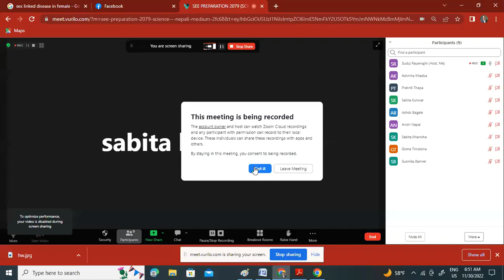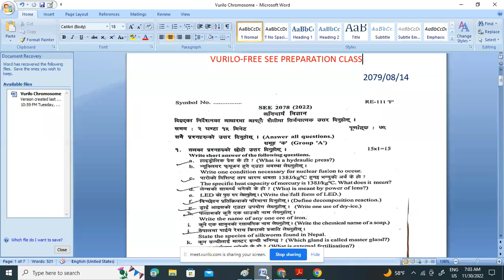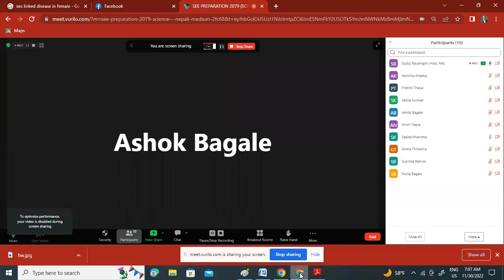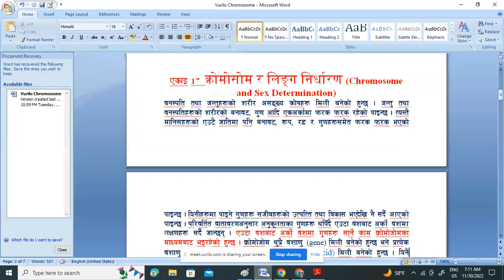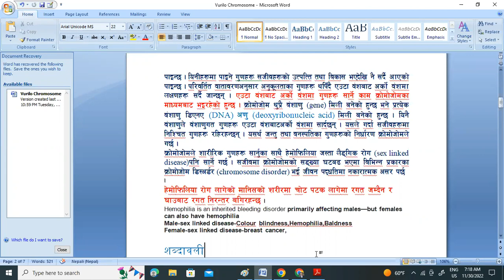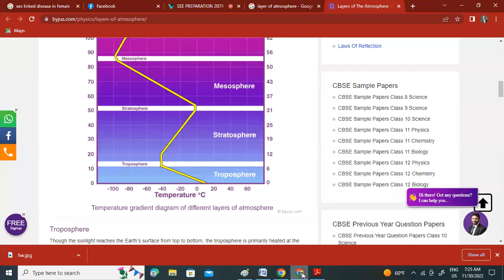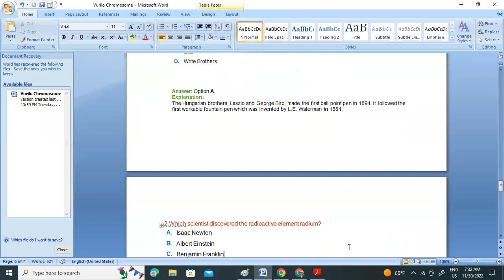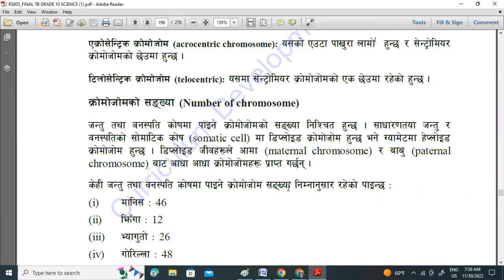SEE Preparation Science Free Class (NEPALI MEDIUM)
Sign up for the class conducted by our expert teacher Mr. Sudip Rayamajhi
Link to join the session,